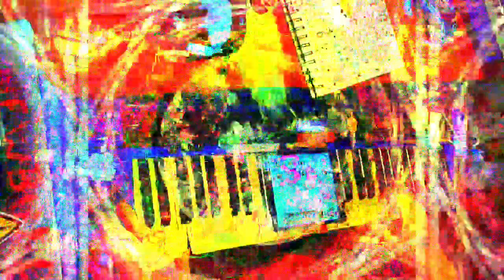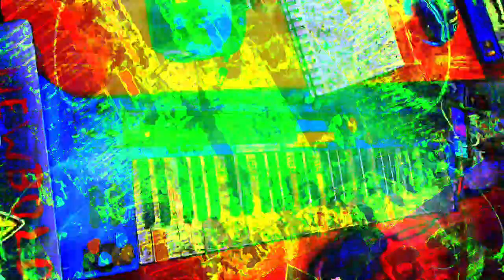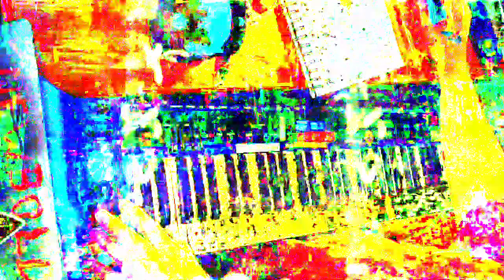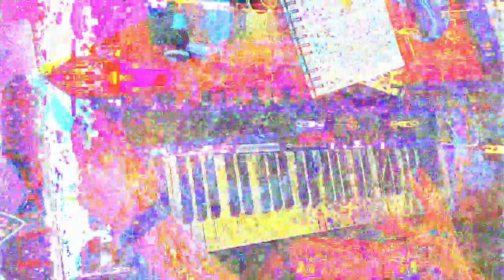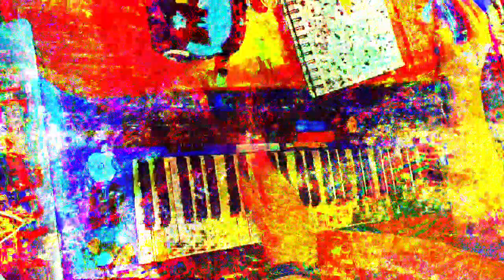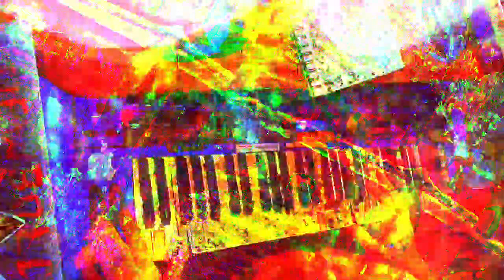[EPILEPSY WARNING] Movie 23 01 15 21h44m39s